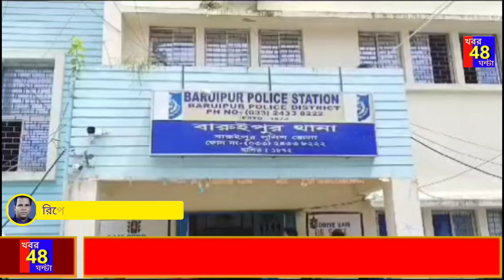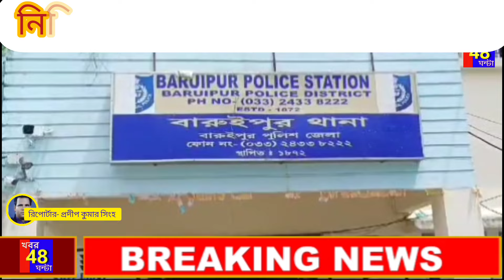দ্রব্য সহ গ্রেপ্তার ২#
পুলিশ কোথা থেকে ধৃত ব্যক্তিদের গ্রেফতার করলো?
 পুলিশের সঙ্গে কে কে ছিল?
 ঘৃত ব্যক্তিদের নাম কি?
 তারা কোথায় থাকে?